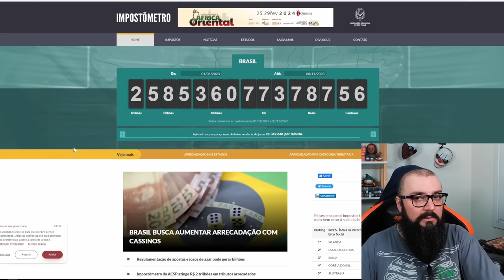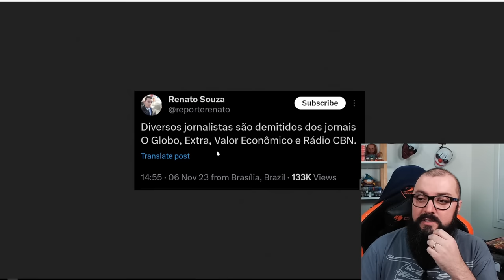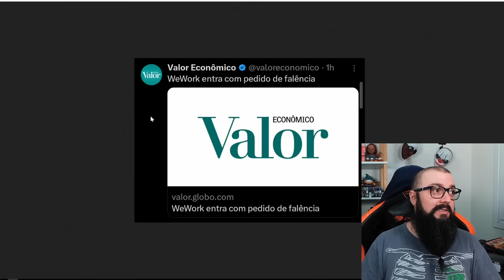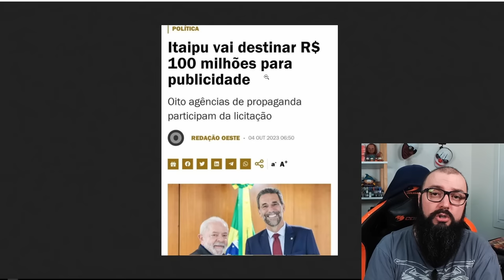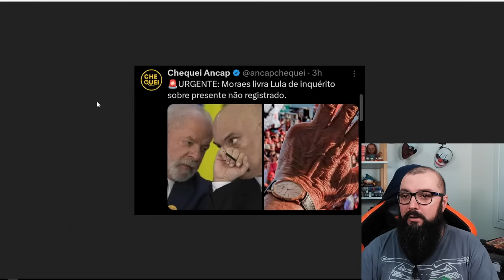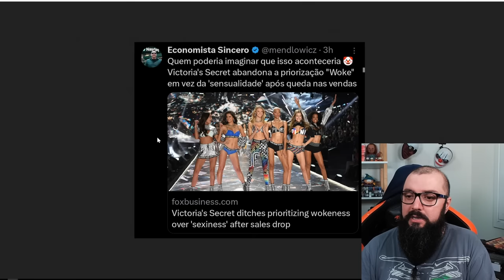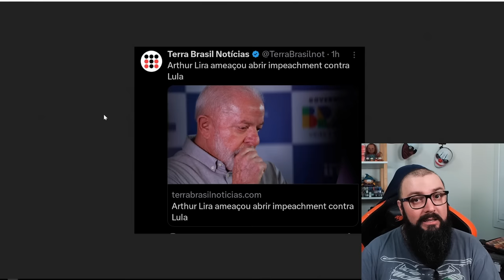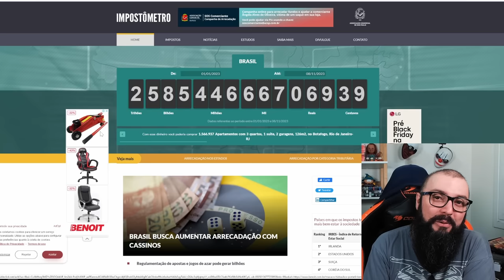Fazuelly News #28 - Investimento Desaba No Brasil !